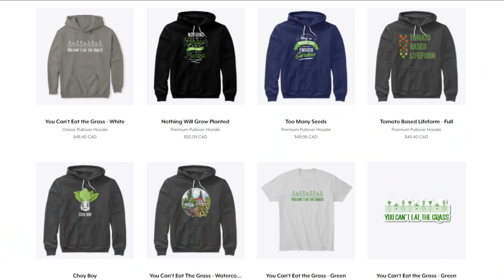How Much MONEY YouTube Paid Us In A Year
In this video we break down how much money we made on YouTube, month by month, through all of 2020.  Is it more money than you expected?  Is it less money than you expected?  Is it both more and less than you expected, the more you think about it?  We are also using this video as an excuse to re-hash all of 2020, through the lens of the different videos me made each month that were popular.  Every video we make seems like an accomplishment to us, we high five whenever we complete one.  This simple 15 minute video has been filmed and edited over the course of 3 days, and writing these words is the final step before sending it out into the world, basically, a lot of effort goes into having a YouTube channel.  Because we like our videos so much, we are including links below for all the videos referenced in this video.

Ian and Serina of YOU CANT EAT THE GRASS feel that every small change can make a big difference to the world we live in.  Every garden planted leads to a better future.  We hope to inspire and motivate others to make positive changes in their lives by sharing our journey towards greater sustainability as we build our family farm.  It's hard work to build a life worth living, and completely worth it!

SUPPORT US

Amazon Wishlist

Our Camera

Our Mic